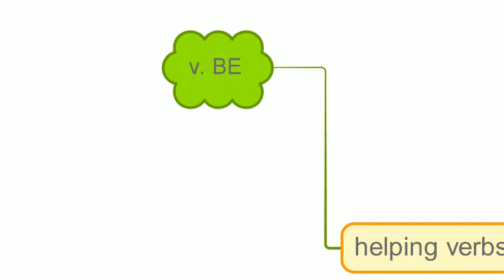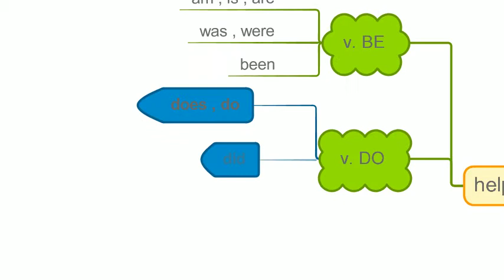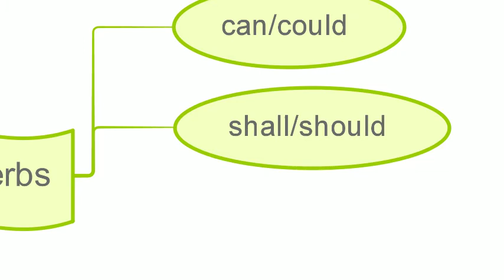verb mind map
ازاي نعمل خريطة ذهنية والتطبيق على انواع الافعال